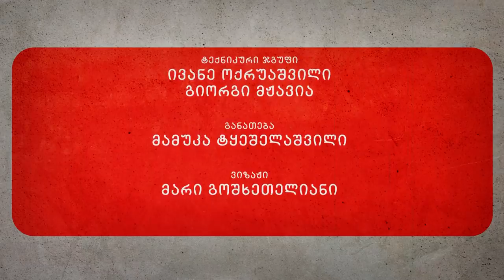მძიმე კაცთან - ემზარ კვიციანი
პატრიოტთა ალიანსის დეპუტატი ემზარ კვიციანი სტუმრად დავით კოვზირიძის საავტორო გადაცემაში მძიმე კაცთან